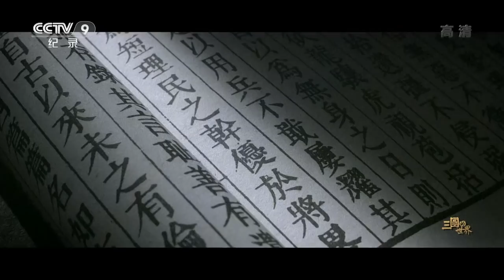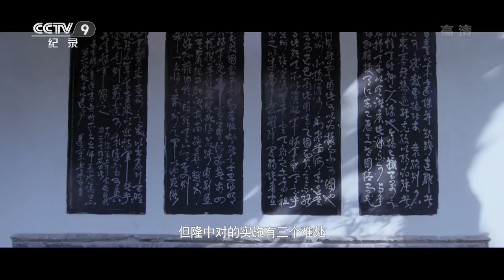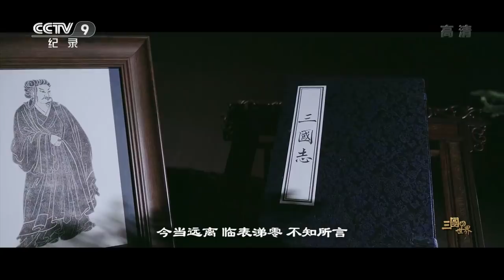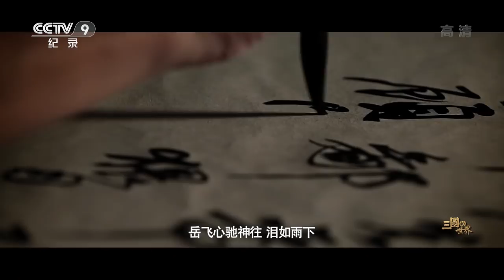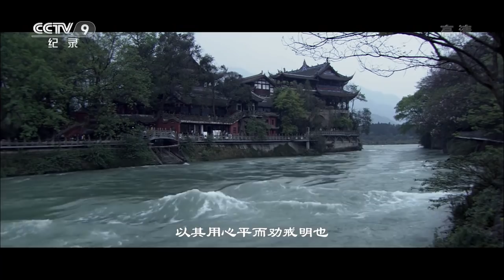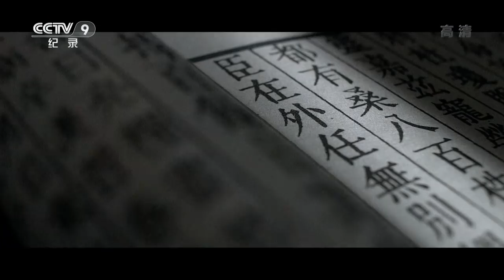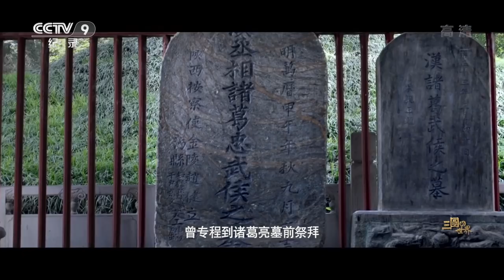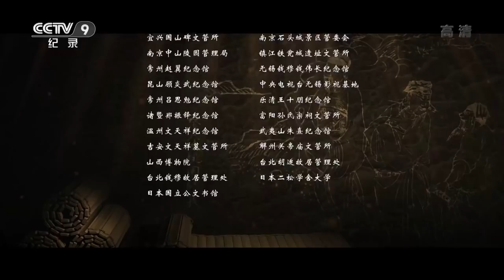【ENG】《三国的世界》 第二集 星落秋风五丈原 | CCTV纪录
本期节目主要内容： 所有的三国人物之中，受后世崇敬的人不少，由人至神的也有人在，然而在当世及后世皆备受崇敬的则非诸葛亮莫属。魏文帝曹丕死后，孙权称帝，为了共同抵御曹魏，吴蜀第二次结盟。很有可能是孙权亲手起草的盟书中既没提到后主刘禅，也没谈及孙权自己，却明明白白标出“诸葛丞相”四字，他赞扬诸葛丞相“信感阴阳，诚动天地”。

《三国的世界》用纪录的方式来重现和阐释三国那段绚烂诡谲的历史，通过对三国时代真实历史的追问和对三国文化现象流变的分析，去探寻那段历史中最有价值的精神本源以及它对中国人深刻的影响，树立和宣扬隐含在那段乱世当中并且得以传承千年的道德力量和文化价值，站在人类文明的高度来弘扬那些业已融入我们民族血液当中的优秀品格。